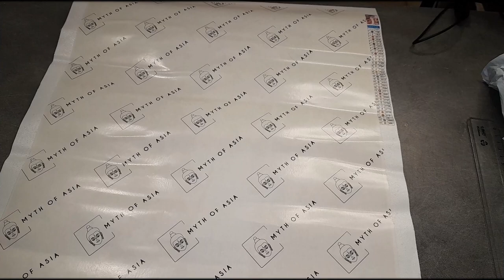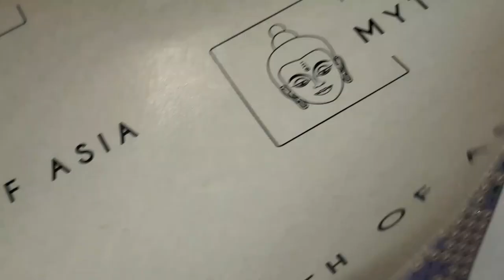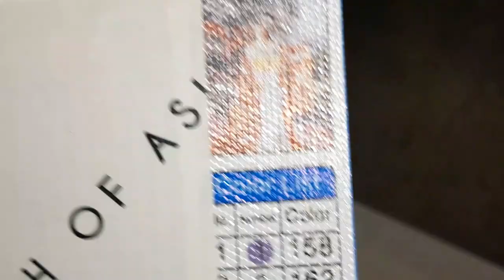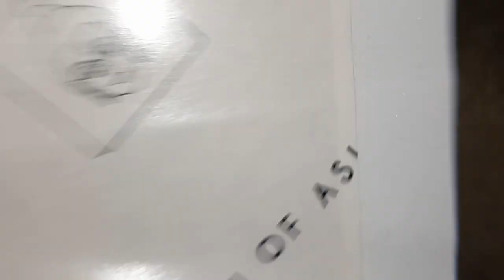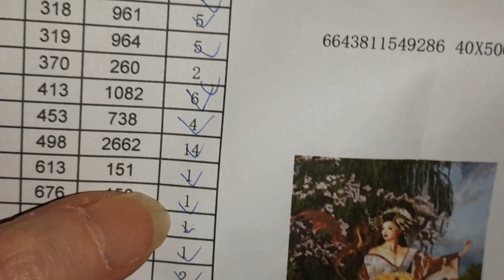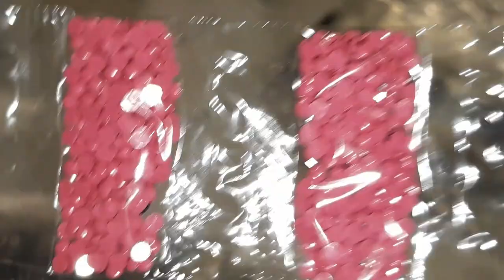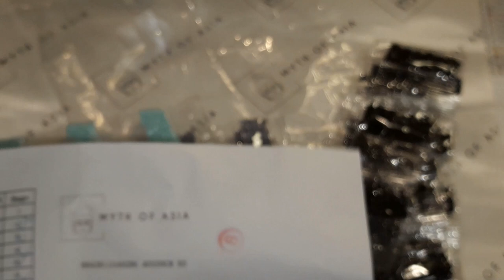UNBOXING de la boutique MYTH of ASIA Spécial Diamond Painting